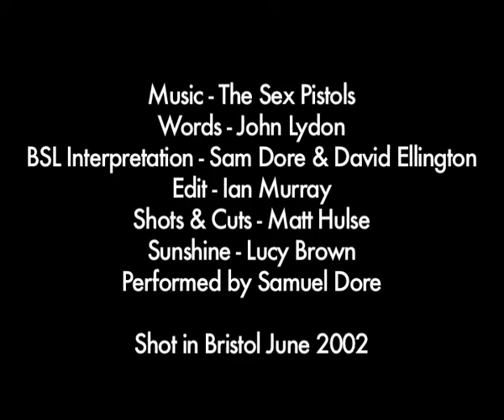The Sex Pistols - God Save The Queen - BSL Version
This video was posted on the day of punk Godfather Malcolm McLaren's funeral and offers an anarchic send-off for the maestro of mayhem.

Created in 2002, it features Samuel Dore (re)interpreting The Sex Pistol's classic anthem 'God Save The Queen' in British Sign Language.

Artist Matt Hulse suggested the collaboration to the profoundly deaf actor as a way of marking not only the 25th anniversary of the single's release but also the Golden Jubilee of Queen Elizabeth II, perpetuating and reframing a tradition of irreverence firmly established by the punk impresario in 1977.

The single reached number one on the NME charts in the UK, but only made it to #2 on the official UK Singles Chart (as used by the BBC). Both the BBC and the Independent Broadcasting Authority refused to play the song, meaning that the number one slot was, for a period, effectively 'mute'.

In March 2001, the BBC wrote that the single "reached number one in the UK in 1977 despite being banned by the BBC".